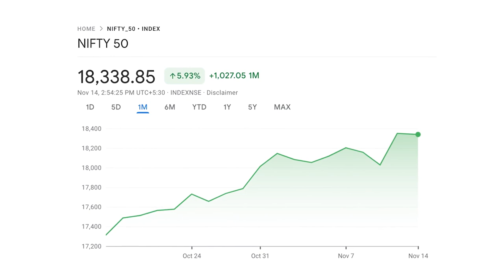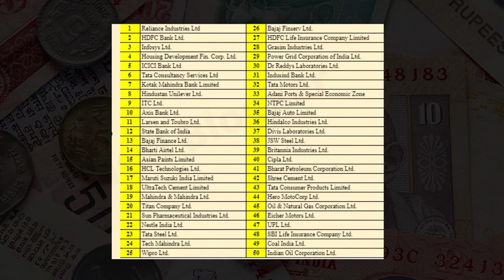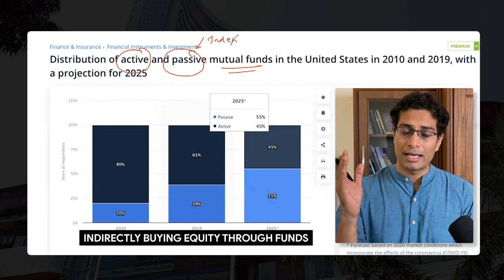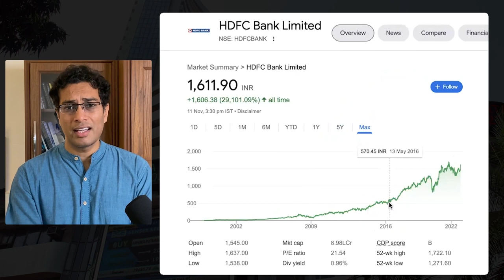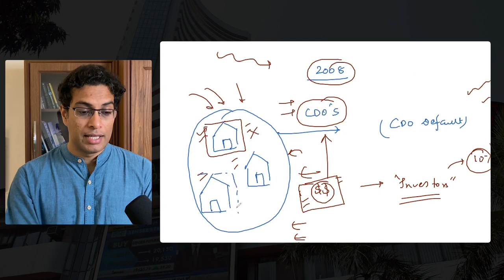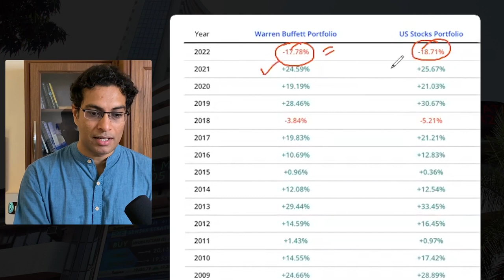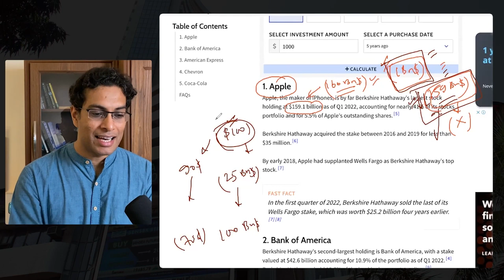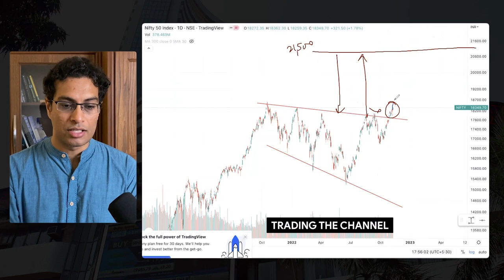Explainer: This simple investment strategy is creating a stock market bubble | Index Fund Bubble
Diversification is the key to hedging your risks. Check out some of my favorite smallcases here:
►Want to buy US stocks?
($10 credited to every funded account who signs up using this link) :
Markets are doing fairly well - NIFTY 50 has crossed 18000 level.

Time to start your index investing?

In this video, I give a complete picture of index investing - pros as well as cons.

I also talk about what am I going to do.
So do watch it till the end :)

Video Editor and Thumbnail: Ayushman Khare